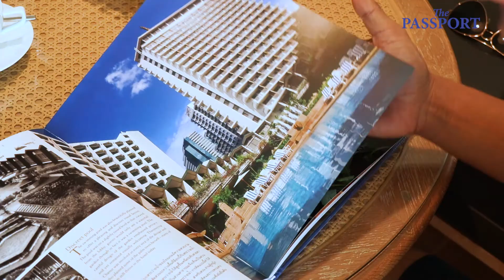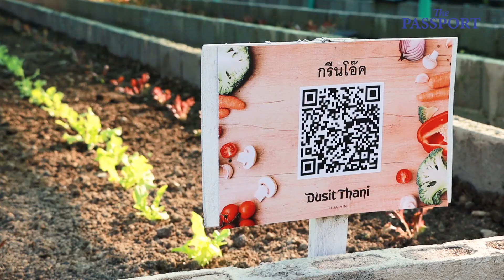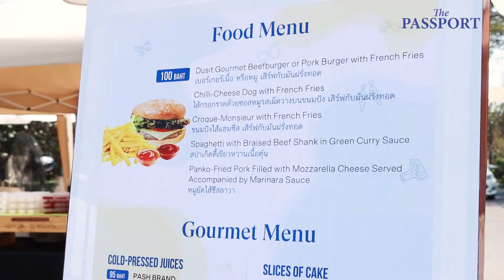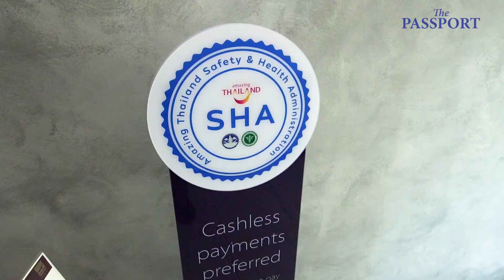ดุสิตธานี หัวหิน: การพัฒนาสู่โมเดลนำร่อง รีสอร์ทยุคใหม่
The Passport ชวนคุณมาสัมผัส "ดุสิตธานี หัวหิน" ที่กำลังปรับโฉมใหม่สู่การเป็นรีสอร์ตเชิงสุขภาพ ผ่านเรื่องเล่าของ 'คุณศุภจี สุธรรมพันธุ์' ประธานเจ้าหน้าที่บริหารฯ เครือดุสิตธานี ที่จะทำให้คุณหลงใหลในรีสอร์ทแห่งนี้ยิ่งขึ้น

30 ปีที่แล้ว โรงแรม "ดุสิตธานี หัวหิน" เริ่มต้นสร้างเรื่องราวอันเป็นตำนานสุดคลาสสิกของรีสอร์ทหรูริมทะเล ต้อนรับนักท่องเที่ยวจากทั่วโลก

ในวันนี้ที่มีสถานการณ์สุดท้าทายของยุคนิวนอร์มัล ดุสิตธานี หัวหิน จึงมีการปรับตัวและเปลี่ยนแปลงครั้งใหญ่ ทั้งการรีโนเวทห้องพัก ปรับให้มีความร่วมสมัย รวมถึงการพัฒนาให้เป็นโมเดลนำร่องของรีสอร์ทยุคใหม่ที่เน้นกิจกรรมการท่องเที่ยวเชิงสุขภาพหลากหลาย ใกล้ชิดธรรมชาติ และสร้างความยั่งยืนร่วมกับชุมชน